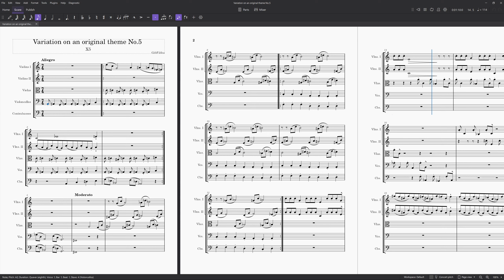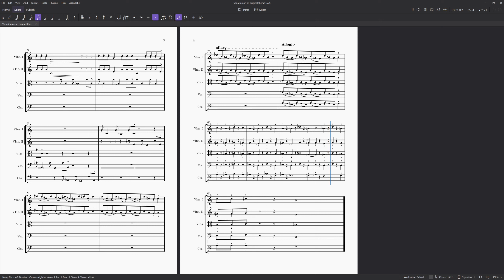Variation on an original theme No.5